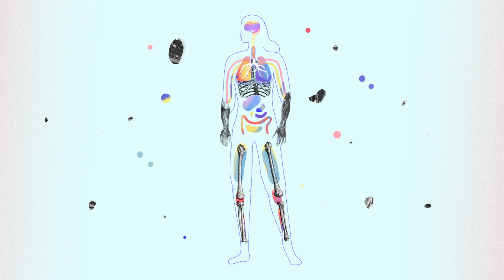Lullaby Theories, Episode 02: A Secret Message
When we feel pain, there’s a complex conversation going on between the brain and the body. But we don’t feel pain until the brain interprets these 'secret messages,' evaluates the danger, and determines how much pain we should feel.

With the help of science, we may have some control over the amount of pain we feel. "The gate control theory of pain asserts that non-painful input closes the 'gates' to painful input, which prevents pain sensation from traveling to the central nervous system. Therefore, stimulation by non-noxious input is able to suppress pain."

In this Lullaby Theories episode, "A Secret Message," four year old twins, Sophia and Lucy discuss pain, the gate control theory, and some ideas to reduce pain with their mother. In doing so, they discover that sometimes it's as simple as 'happy life, happy finger.'

*Look for this video across the Virginia Healthcare Network of Carilion Clinics!

Creative by Coat of Arms
Written, Produced & Directed by Clara Lehmann & Jonathan Lacocque
Voices: Lucy Lacocque, Sophia Lacocque, & Clara Lehmann
Edited by Jonathan Lacocque
Design & Illustration by Naomi Bensen
Animation by Julia Iverson & Terence Ginja-Martinho
Character Animation by Joe Sparkes
Sound Design & Mix by Jenna Coyle

Scientific Consultant: Shaheen E. Lakhan, MD, PhD, MEd, MS, FAAN
Special Thanks: Amy Brown
The Science & Entertainment Exchange
National Academy of Sciences